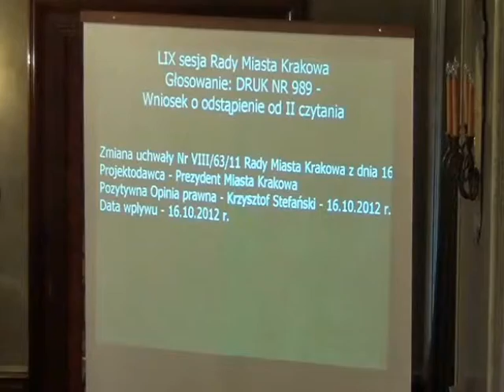RMK_24-10-2012_34 ws Wieloletniej Prognozy Finansowej Miasta Krakowa 2011-13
Zmiana uchwały Nr VIII/63/11 Rady Miasta Krakowa z dnia 16 lutego 2011 r. w sprawie Wieloletniej Prognozy Finansowej Miasta Krakowa na lata 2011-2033 (z późn. zm.)